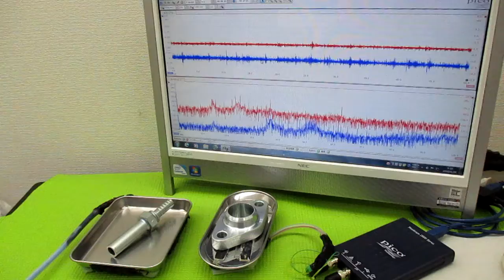超音波プローブの発振制御による表面検査技術